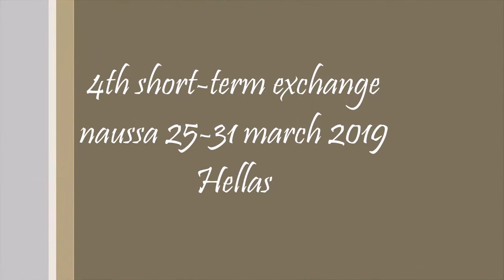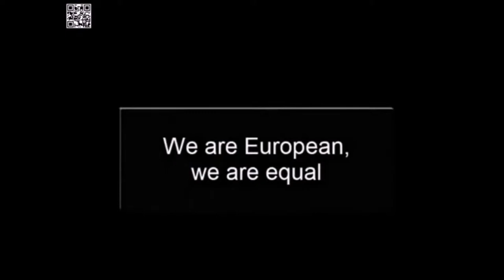Welcoming ceremony to 3rd Gymnasium of Naoussa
Tuesday, March 26, 2019, the 3rd Gymnasium of Naoussa hosts his Italian and Spanish friends. It is the 2nd student mobility within the framework of the Erasmus + program "We are European We Are Equal" and the entire Erasmus group of our school "opens the doors" with great joy in the respective team from IES Guadalquivir, Cordoba (Spain) Scuola Secondaria Di J Grado d'Alessandro Voccino (Italy).